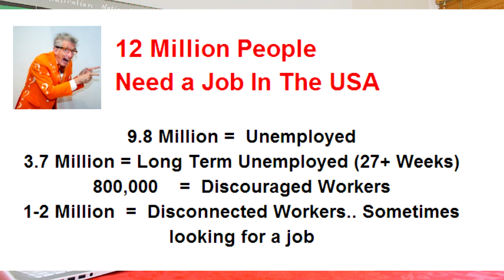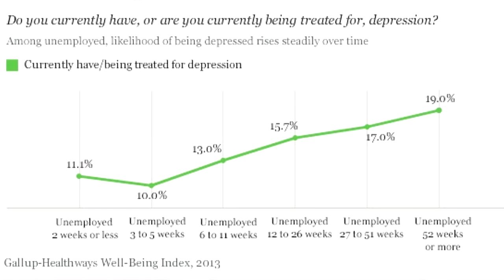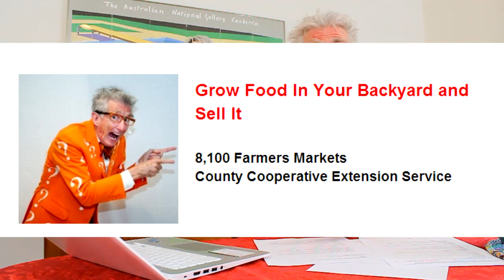Never Worry About Getting A Job Again: 25 Websites To Make Cash Now With $0 Investment 4